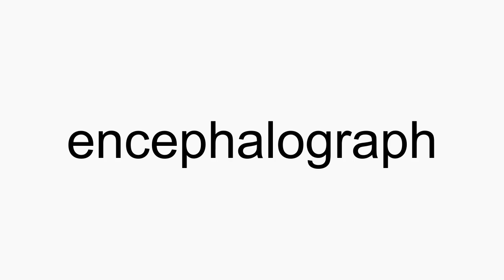How to pronounce encephalograph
encephalograph American English pronunciation. How to pronounce encephalograph correctly. How to say encephalograph in proper American English.